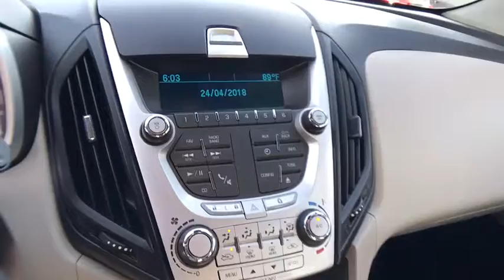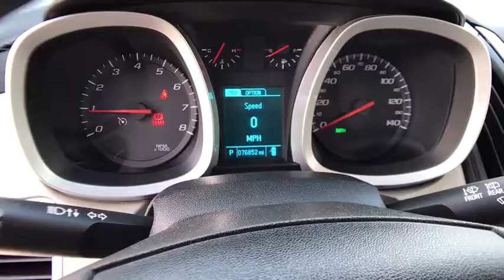2015 CHEVROLET EQUINOX Redding, Eureka, Red Bluff, Northern California, Sacramento, CA 524509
WHITE Used 2015 CHEVROLET EQUINOX available in Redding, California at Crown Motors Redding. Servicing the Eureka, Red Bluff, Northern California, Sacramento, CA area.
2015 CHEVROLET EQUINOX LS - Stock#: 524509 - VIN#: 2GNALAEK2F6243697